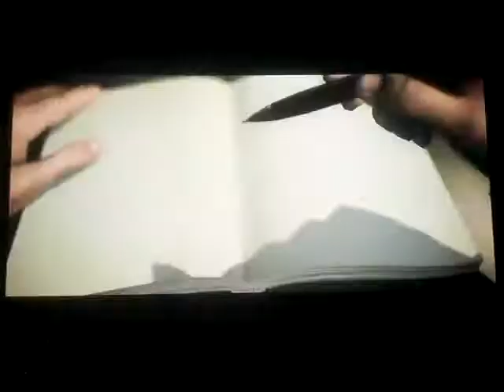Alan Wake playthrough part 11: Hitchcock's got nothing on this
Part 11 of my playthrough of Alan Wake